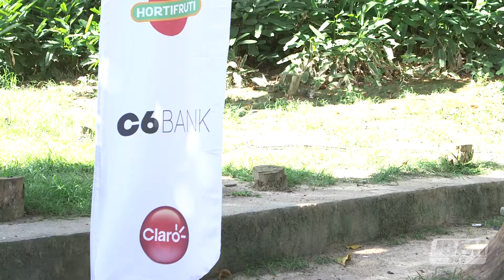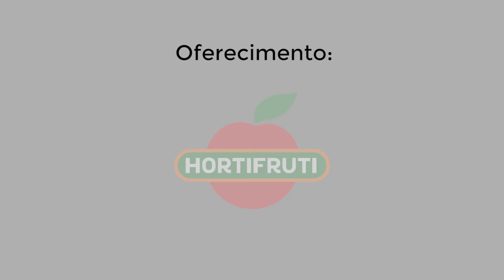HORTIFRUTI - Aftermovie Verão 2020 JB FM